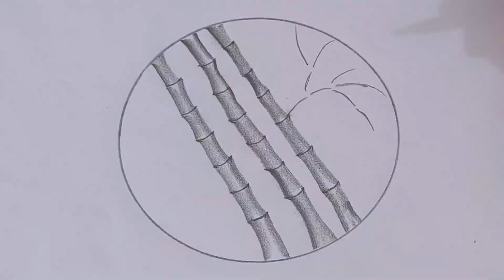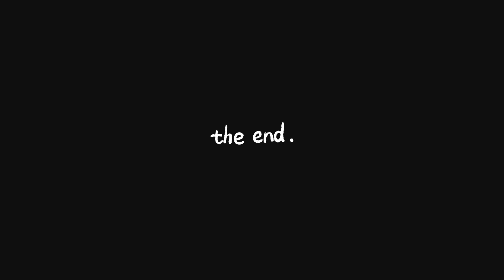How to draw Bamboo step by step || easy art trick @artbydinaa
sketching
easy art trick